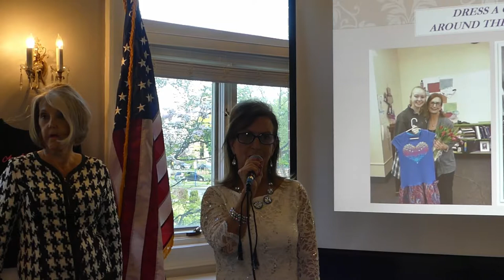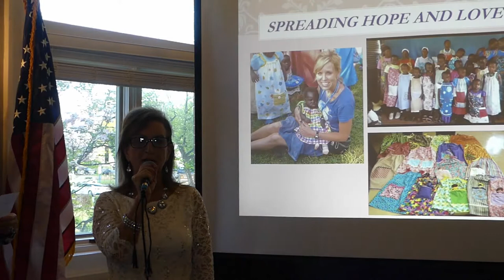Angles of Mercy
The angle of mercy day interviews